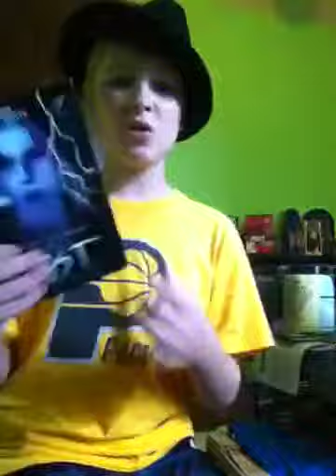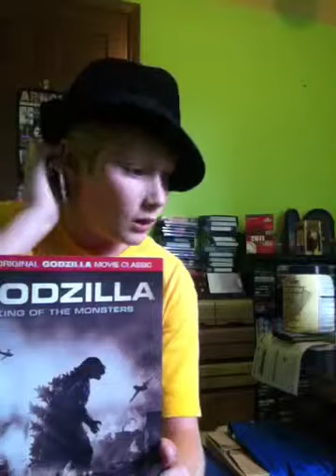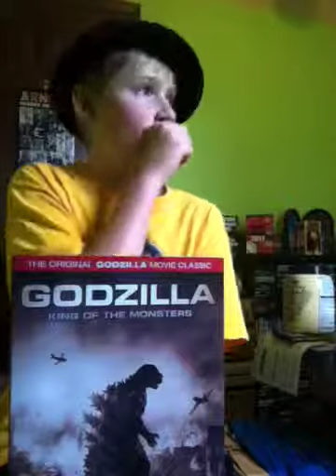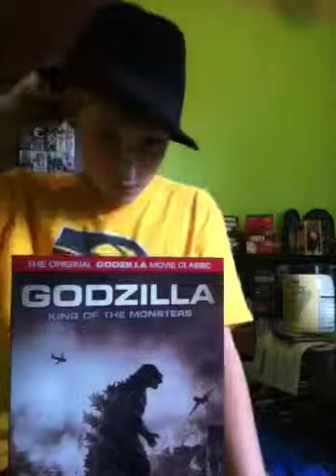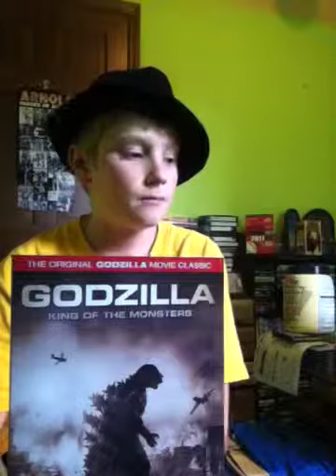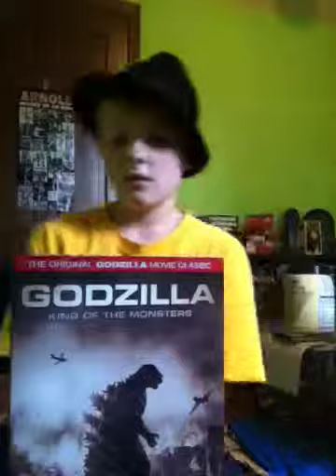Godzilla king of the monsters and Gojira review!!!